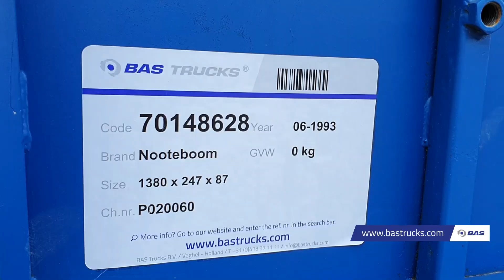70148628 Nooteboom 0SD-48-03V/L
Nooteboom 0SD-48-03V/L